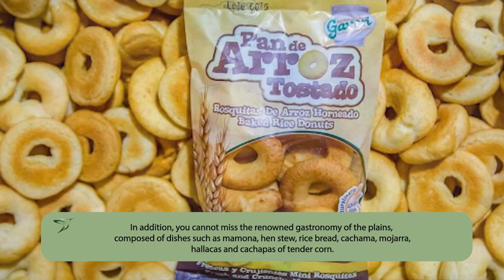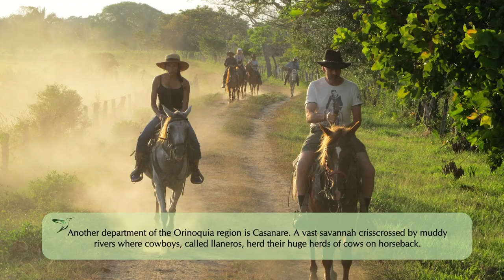COLOMBIAN ORINOCO REGION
EVERYTHING YOU NEED TO KNOW ABOUT THE COLOMBIAN ORINOCO REGION, WE WILL TELL YOU HERE!!!